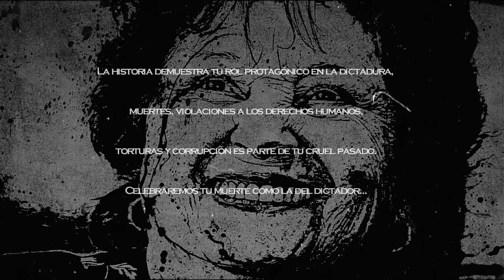The Noise Bastards - Santa Lucia (Video Oficial)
Registrado en Septiembre 2017
LINE UP
Carlos Aviles / Guitarra
Roberto Miranda / Voz
Alan P Lanas / Bajo
Riffo Alcayaga / Bateria

Camaras : Sebastian Ayala / Francisco Perez
Produce HouseGoreRecords, Putrid Shows y Catafila Prod.